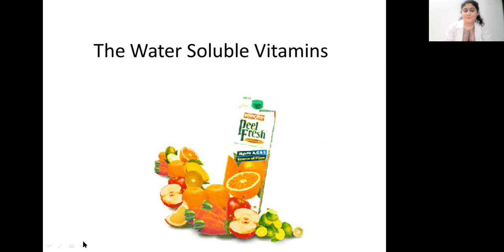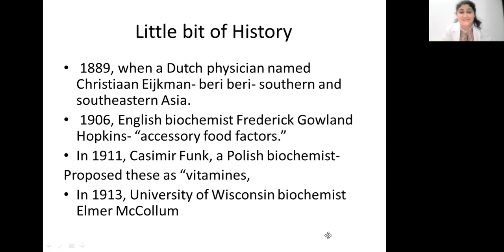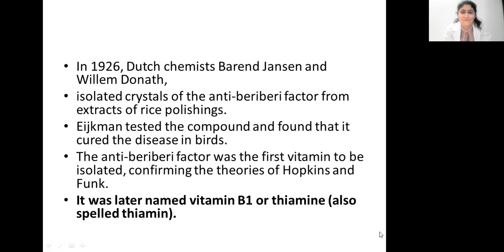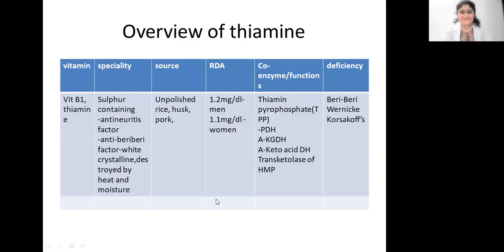Water Soluble Vitamins-introduction and History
The videos are made in small parts for easy grasp and more learning.